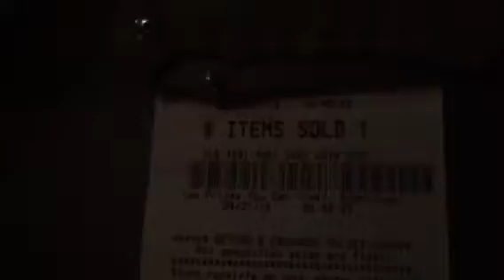Struck Out on Nikon Scopes This Time